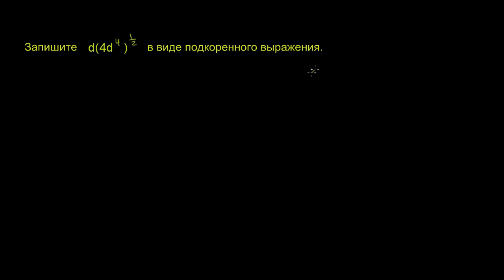Корень равнозначен дробному показателю степени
В этом видео показано, как упростить выражение с дробным показателем степени и записать его в виде подкоренного выражения.

Это видео - русская версия видео "Radical Equivalent to Rational Exponents" Академии Хана Перевод и дублирование выполнены командой проектов «Edukit» и «Study Planner»

This video is a Russian dubbed version of the Khan Academy video "Radical Equivalent to Rational Exponents" The translation and sampling are made by the «Edukit» and «Study Planner» team